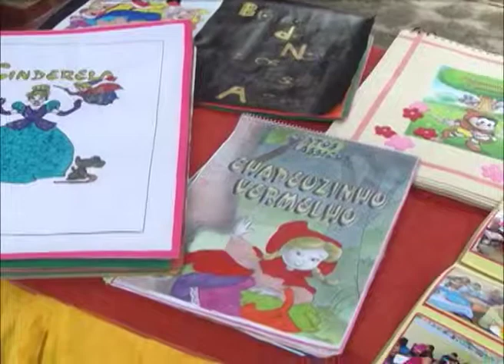Feira de Ciências - E. E. Dr. Arlindo Silveira Filho